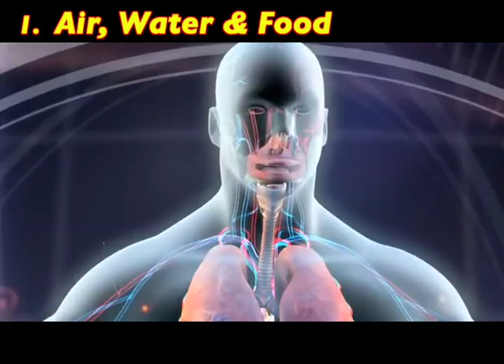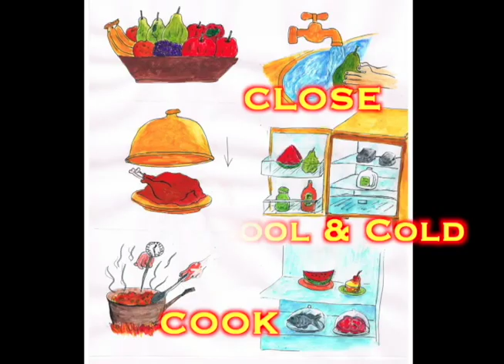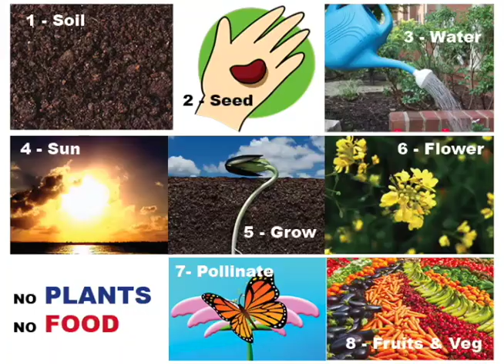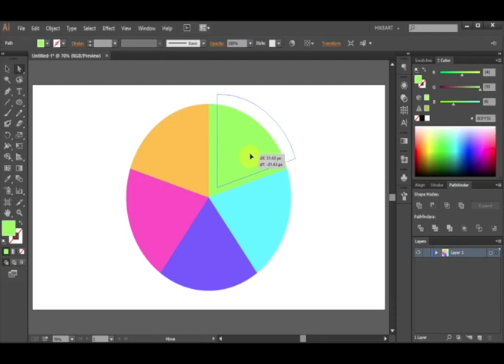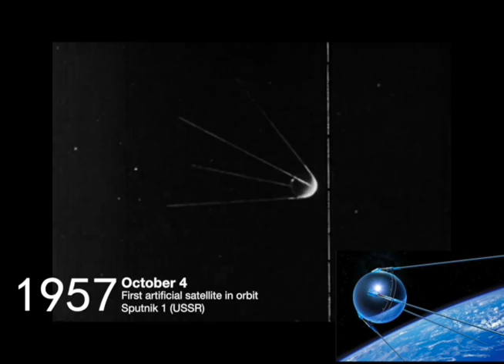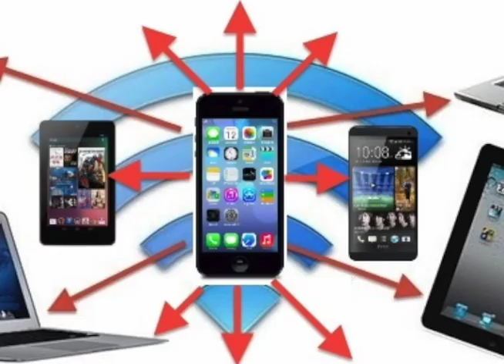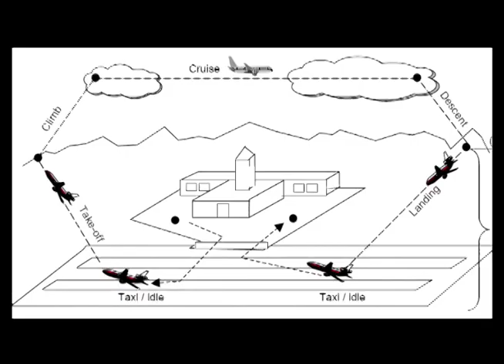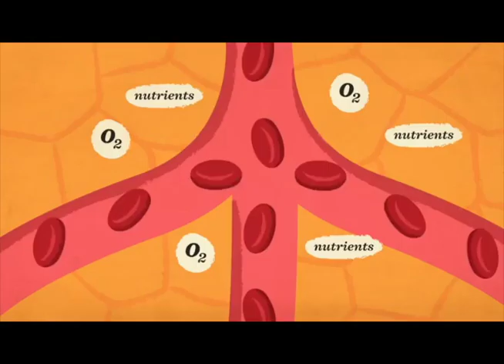2) Science - FOOD and FORCES -for ages 8 and Up scI-Q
Welcome to Science -Foods and Forces
Easy Science with Alford
A - FOOD is that which we eat to get Energy!
1). (Air, Water and Food)
Where does my energy come-from?
Why do I breathe, drink and eat?

2). (Good Food, Goes Bad
Why does food spoil?
What can we do about it?
3). (No Plants, No Food)
- Nature has Networks.
Why do I care about plants?
Functions are useful actions. They make our clothes; move our money; and explain
our objects.
4). (Cozy Clozy)
-From Fibers to Fabrics
What actions turn cotton into clothes?
B - Functions
5). (Money Math)
What are the 4 math actions that make money move?
6). (Shape Math)
How do points and lines become shapes all around me?
  Why does Shape Math matter to me?
C1 -
NATURE FORCES are actions that affect the natural world around us.
7). (Sand Sea)
How does life live in a dry desert?
8). (Tad’s Tale)
How can nature change a swimming tadpole into a hopping frog?
9). (Moon Race)
What forces enable feet from earth to walk on the moon?

C2 - TECH FORCES are the powers of technology that profoundly change our world.
10). (Too Much Tech)
How do our digital devices educate as well as entertain us?
11). (Airplanes)
What are the Forces of Flight?
How do airplanes fly with their can-shaped bodies and swept-back wings?
12). (Cars)
What actions turn piece parts into complete cars?

CONCLUSION
  With Science…
We eat food, for energy.
We use math to move our money.
We apply actions to make airplanes and auto.to
We learn to adapt to nature!
We understand life`s changes.